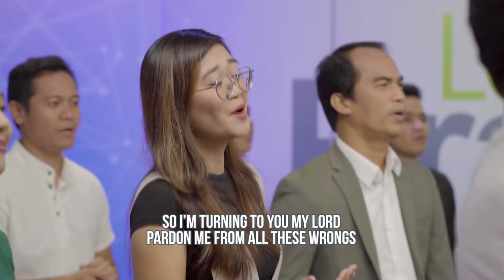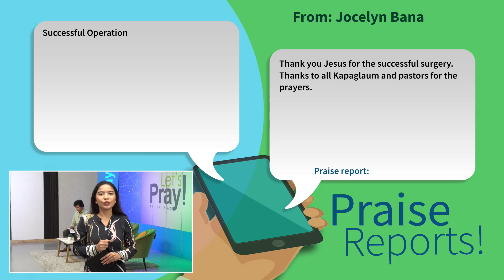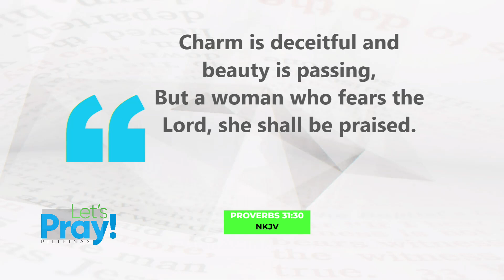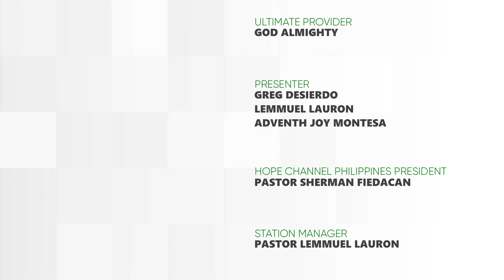LPP May 11, 2024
Embracing Womanhood